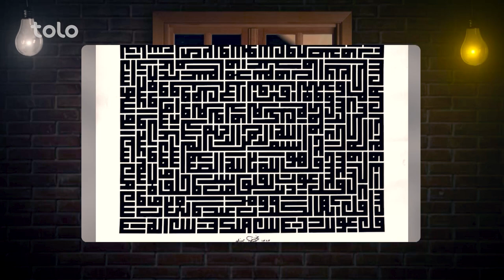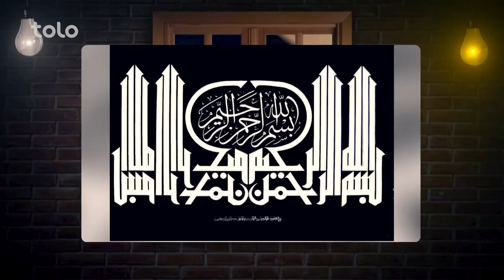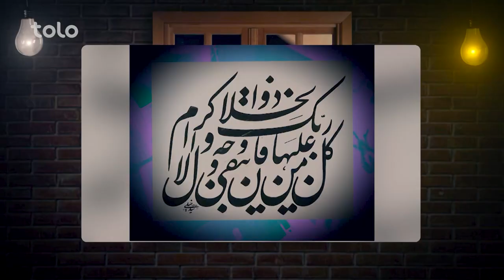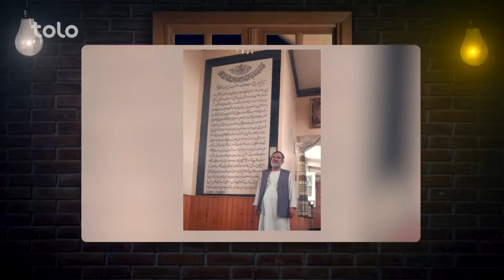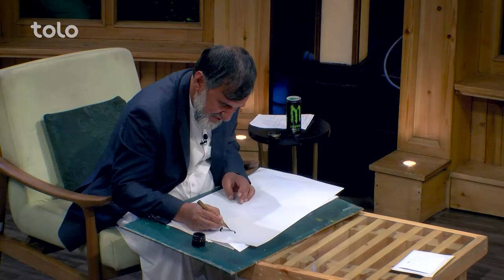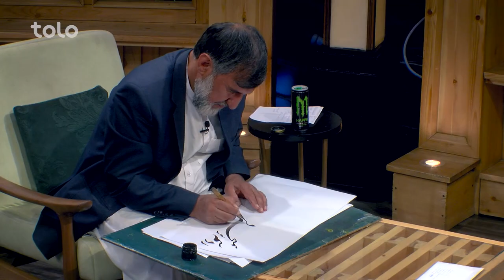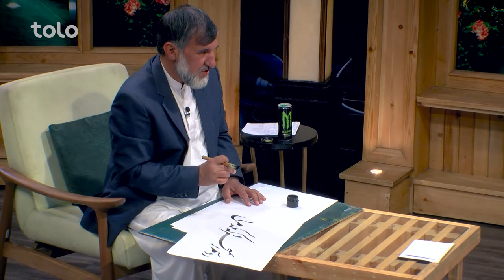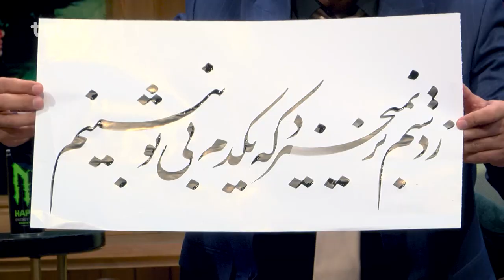Saracha with Mahfoz Sayedkhili | سراچه با محفوظ سیدخیلی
در این برنامه سراچه استاد سید محفوظ سیدخیلی، خطاط برجسته افغانستان مهمان است.